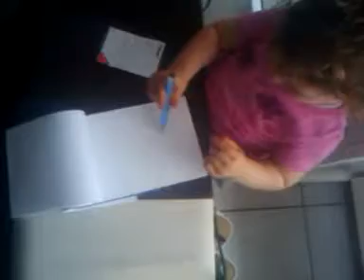Tessa kan tekenen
Tessa kan goed tekenen